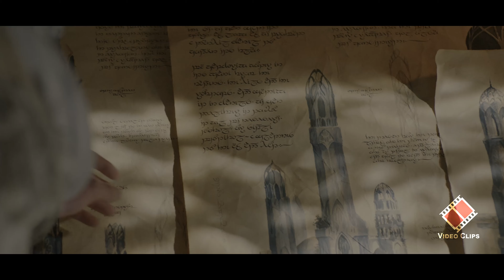THE RINGS OF POWER EPISODE 2 PLOT (2022) | VIDEO CLIPS STUDIO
THE RINGS OF POWER EPISODE 2 PLOT | WHERE DO YOU BELONG?

In this video, we explore the latest developments in The Rings of Power Episode 2, including the introduction of new characters and the continuation of the epic battle for Middle-earth. Join us as we analyze the key moments and speculate about how this series will fit into the wider world of The Lord of the Rings.